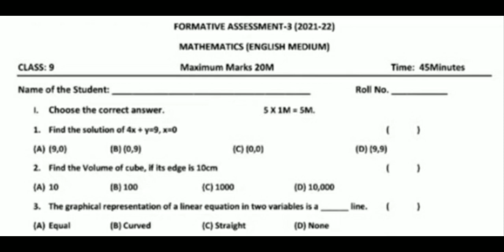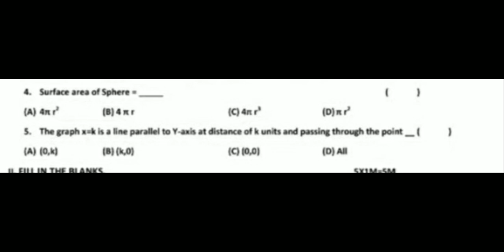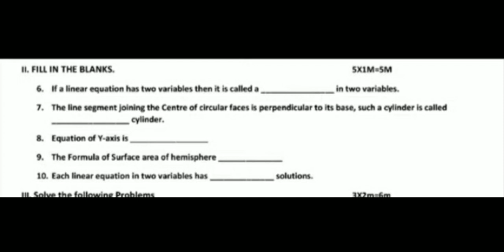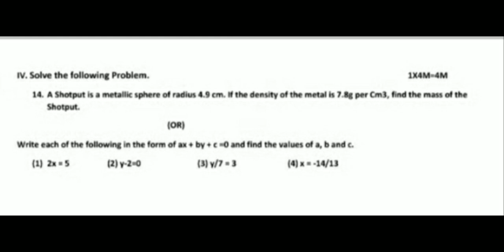Ap 9th Class Maths FA3 Exam Model paper 2022 || Ap9th class maths Model paper For FA3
Ap 9th Class Maths FA3 Exam Model paper 2022 with Solutions || Ap7l9th class maths Model paper For FA3
Blue print for maths Ap 9th Class FA3 Examination
9th class  maths model paper for FA3 examination
9th class FA3 exams maths blueprint
chapterwise weightage for 9th class exams